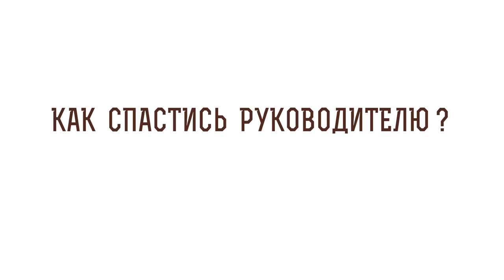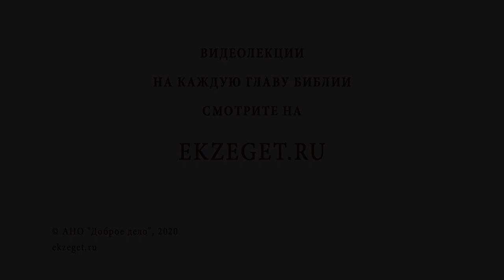Как спастись руководителю? Библия отвечает. Протоиерей Александр Тылькевич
В сегодняшнем видео вместе с протоиереем Александром Тылькевичем отвечаем на вопрос: "Как спастись руководителю?" Касаемся следующих тем:

🔸Управление народа Богом.
🔸Ропот на власть.
🔸Ставленник Божий.
🔸Согласование с волей Бога.
🔸Достойный пастырь.